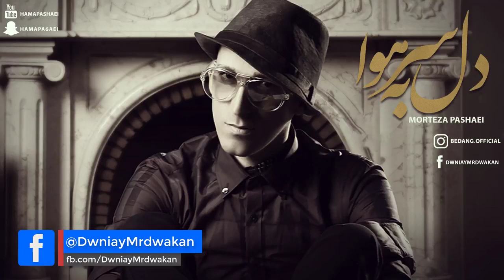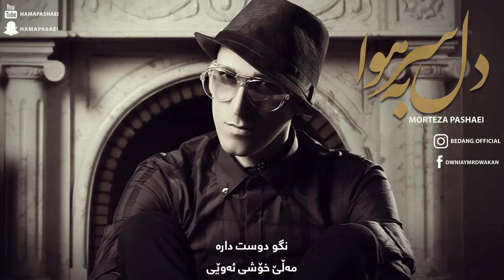نوێترین گۆرانی موڕته‌زا پاشایی 2018 به‌ ناوی دڵی بێ ئاگا به‌ژێرنوسی كوردی/فارسی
Morteza Pashaei   Dele Sar Be Hava New 2018